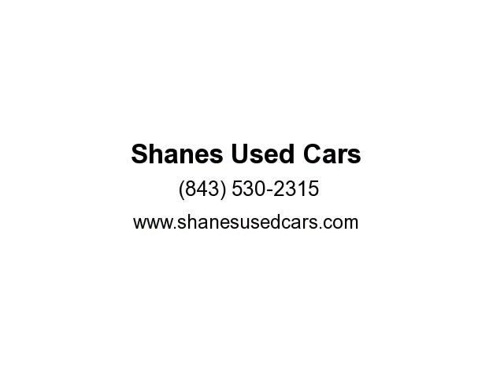2012 Ford F-150 4WD SuperCrew XLT (Charleston, South Carolina)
2012 Ford F-150 4WD SuperCrew XLT (Charleston, South Carolina)